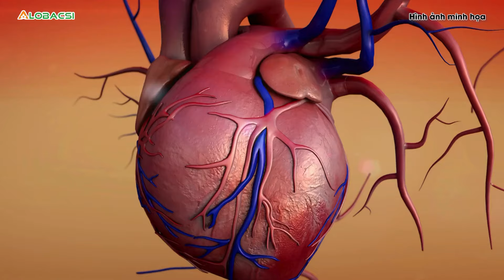Ngộ độc thuốc tê nhổ răng, bệnh nhân nguy kịch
Bệnh nhân 40 tuổi tại Quảng Ninh phải cấp cứu sau khi ngộ độc thuốc gây tê nhổ răng. Đây là một biến chứng hiếm gặp và có thể nguy hiểm nếu không được cấp cứu kịp thời.

MỌI GÓP Ý XIN GỬI VỀ:
Hợp tác nội dung:  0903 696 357